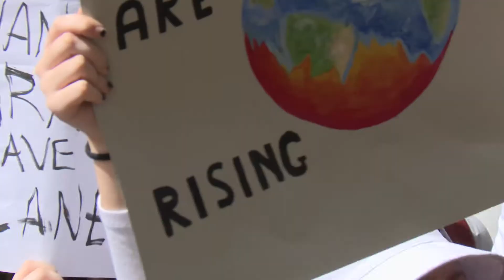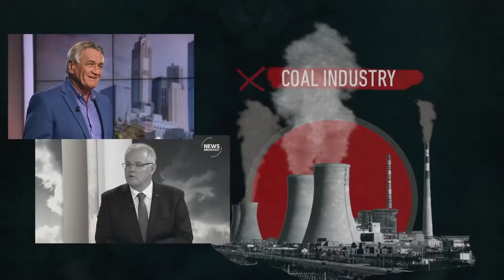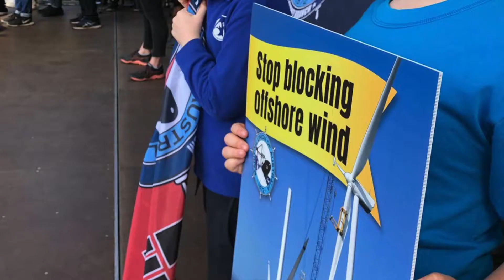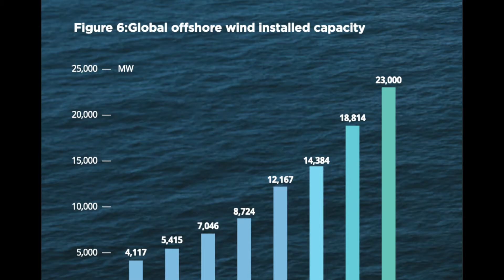Climate Change - Just Transition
Climate Change - Just Transition was screened at the Maritime Union of Australia Conference 2020. Produced by Fabio Cavadini, Mandy King and Jamie McMechan